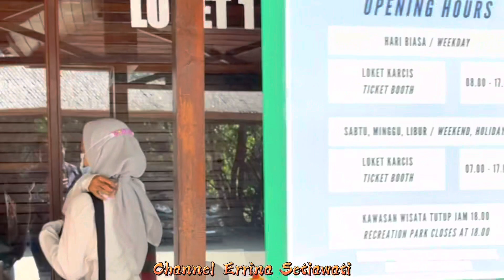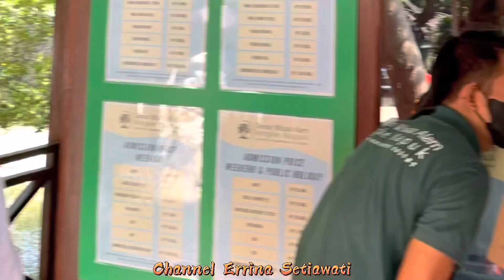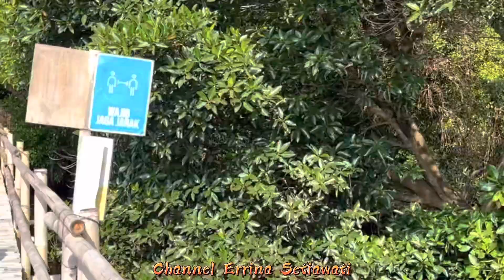HUTAN MANGROVE - errinasetiawati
Serius ya BOsque😘 dm ke Instagram, tiktok & kirim pesan ke email juga bisa bos